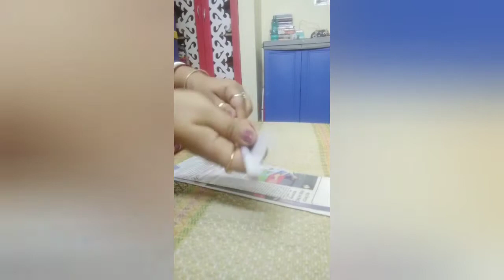DIY African Doll/How to make African Doll form News Paper...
Waste container craft Idea//Basket with Dishwasher Bowl//Best out of waste.

I have make African doll out of waste newspaper. Tribal woman fancy costumes with newspaper.

please support and Join to my channel amrita's creation. your support will encourage us to make more various types video.